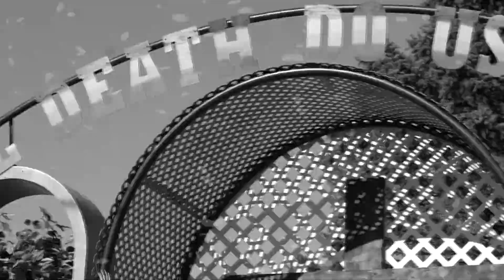Holy Hill Skeletons-2020